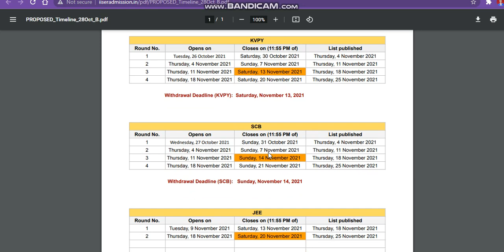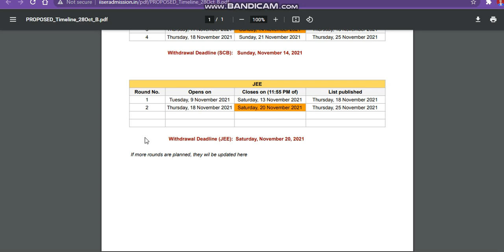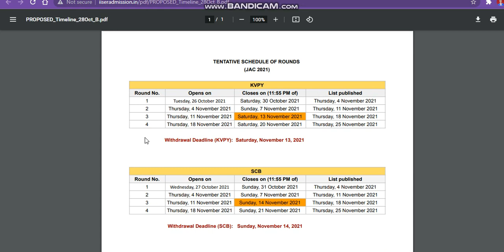iiser counselling schedle 2021|iiser furthure schedule admission|iiser cutoff 2021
Indian Institutes of Science Education and Research

iisercounsellingschedule
iisercounsellingschedule 2021
iisercounsellingschedule2021 Direct Admision
Direct Admission IISER